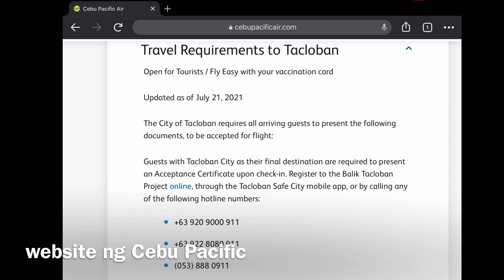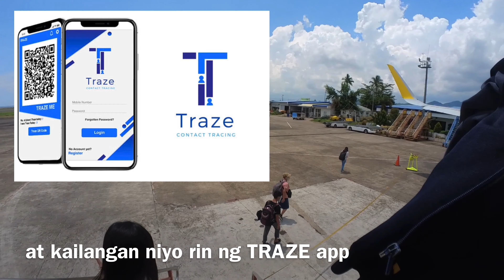Manila to Tacloban | Cebu Pacific | Biliran Island - LSI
Share ko lang experience ko pa uwi ng probinsya namin sa Biliran